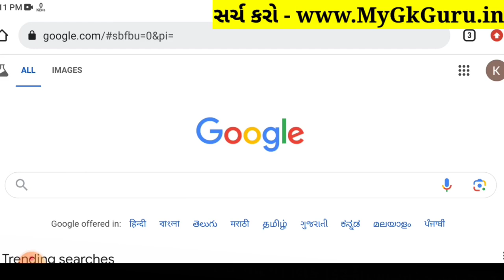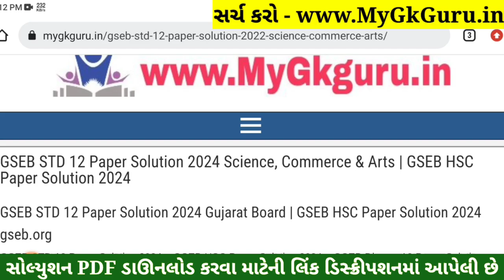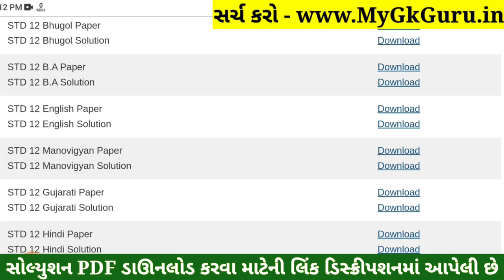STD 12 Manovigyan Paper Solution 2024 100 Marks, STD 12 Manovigyan First Exam Paper Solution 2024